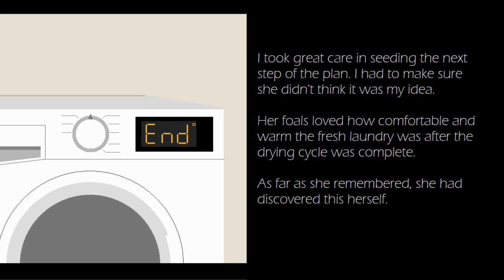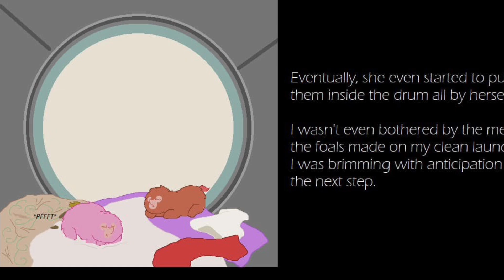✨Fluffy Pony Abuse✨ Toffee (comic by Wolfram_sparks, voiceover by gayroommate) mummah babbehs